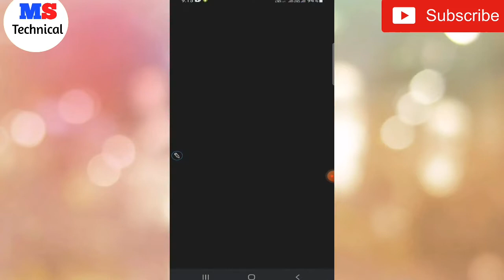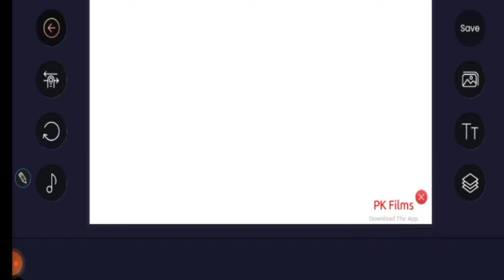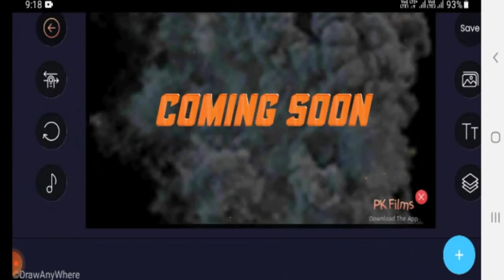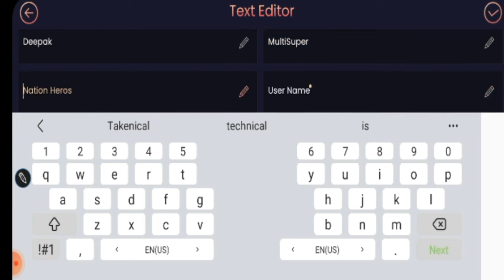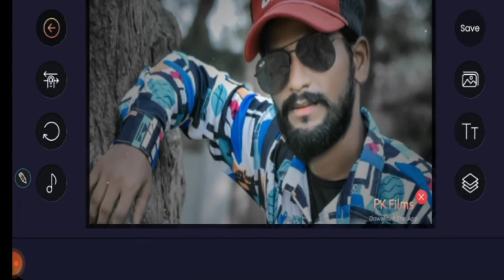Movie trailer kaise banaye | Best app for making movie trailer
Hi ...

In this video 📹:

Hello Friends, In this video, I have told you best app  for making movie trailer.  you make easily  all Categories movie trailer with this help.

If you like this video , then, Like 👍 the video also  Subscribers to the Channel to watch  YouTube learning  and tech video.

👉Dosto muhje Follow karo plz 🙏